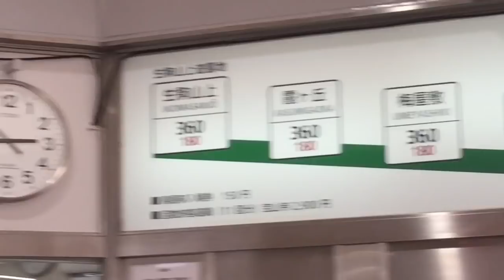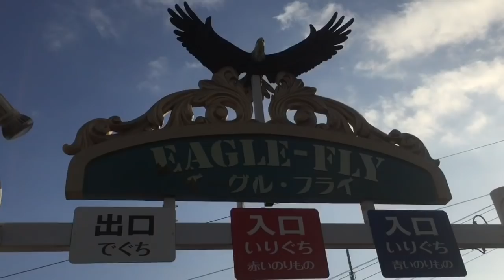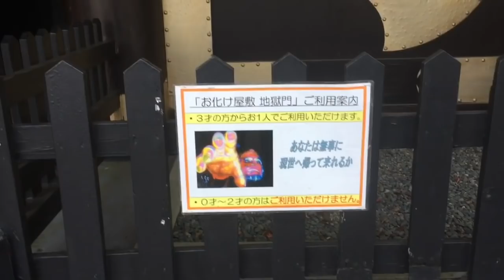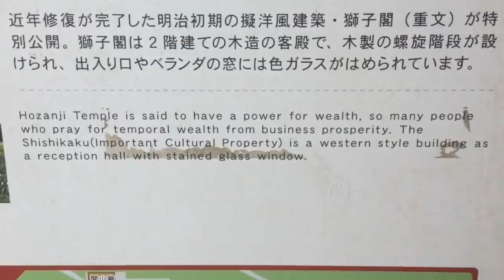Skyland Japanese theme park on top of a mountain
Up a 100 year old cable car line, and the oldest cable line in Japan, lies Skyland on mount Ikoma. A unique free park that provides unique thrills and beautiful vistas. And just down the mountain is a shrine that people pray for wealth at.